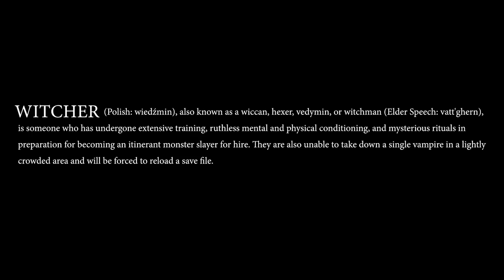GUILTY! [The Witcher 1] Let’s Play, Part 17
Kalkstein, how could you! You were the chosen one!
It was said that you would destroy the Salamandra, not join them!

Stay in the loop of all Storm Gaming Alliance happenings!

Intro and outro music written, performed and recorded by Storm Sound.